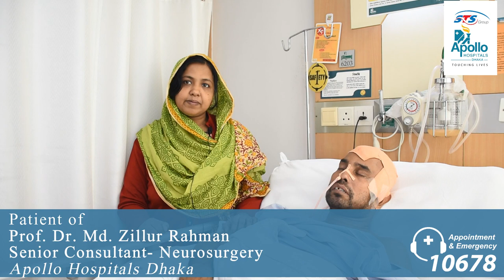Awake Brain Surgery | জাগ্রত অবস্থায় ব্রেইনের জটিল অপারেশন | Patient Feedback |Prof Dr Zillur Rahman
Professor Dr. Md. Zillur Rahman
MBBS, FCPS (Surgery),
MS (Neurosurgery),
Senior Consultant & Coordinator- Neurosurgery
Evercare Hospital Dhaka

 Prof. Dr. Md. Zillur Rahman completed his MBBS back in 1982 from Mymensingh Medical College & Hospital. In 1993 he completed his FCPS in General Surgery and later on in 2000 he completed his MS from BSMMU in Neurosurgery.
 Prof. Dr. Md. Zillur Rahman is a renowned Neurosurgeon and a well reputed teacher as well as an examiner in different post-graduation courses.
 He got his extensive training in Neurosurgery and General Surgery from institute of Post graduate Medicine & Research (IPGM&R) and Mymensingh Medical College Hospital respectively.
 On A long academic career Prof. Dr. Zillur Rahman joined as  an Associate professor of Neurosurgery in 1999 in Chittagong Medical College & Hospital. In 2004 he was promoted to Professor and Head in the same department.
 Afterwards he was posted to Shahid Sohrawardi Medical college Hospital as professor and Head in the Department of Neurosurgery from 2008 to 2013.
 He was posted as Professor and Head in the Department of Neurosurgery in Dhaka Medical College and hospital from 2013 to 2017.
 In 2009 he got advanced training from MC Master University, Hamilton, Canada.
 Not only in education & research Prof. Dr. Md. Zillur Rahman attended his fellowship training in Neurosurgery organized by Gleneagles Hospital & Mount Elizabeth Hospital Singapore in 2004.
 He had advanced training in Cervical Spine Surgery in Washington University School of Medicine in Saint Louis, USA, in 2006.